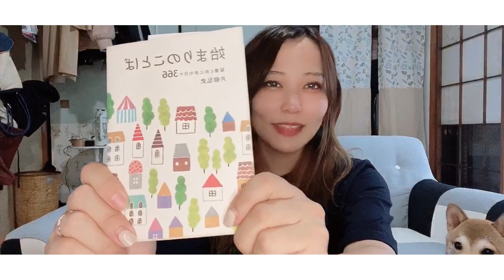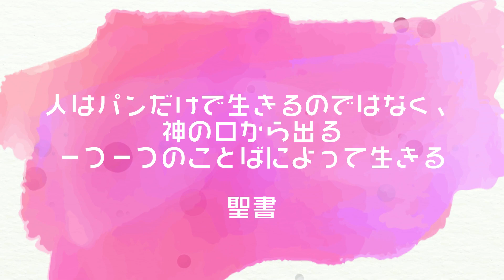聖書読むのが苦手な人におすすめのグッズ紹介！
どうも、本を読むのが苦手なヤザキです。
今回は、ノンクリスチャンでも手を付けやすいグッズをご紹介します(*´▽`*)

是非これを機に、聖書の言葉に興味を持って頂けたら幸いです✿“ヽ(´︶｀*)ﾉ”✿

Twitterフォロー頂けるとツイキャスライブの通知がみられます(´艸`＊ )

 あ、扇風機の音うるさくてごめんなさい
次気をつけます( ; ω ; )